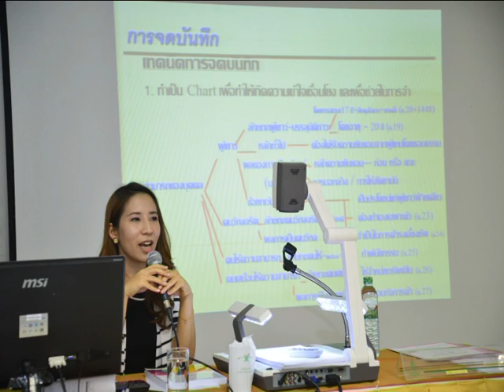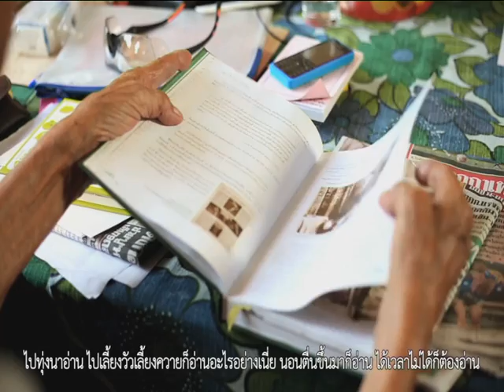หลักสูตรการพัฒนาบุคลิกภาพครูมืออาชีพ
เรื่อง หลักสูตรการพัฒนาบุคลิกภาพครูมืออาชีพ

ออกอากาศเมื่อ 27 พ.ค.59